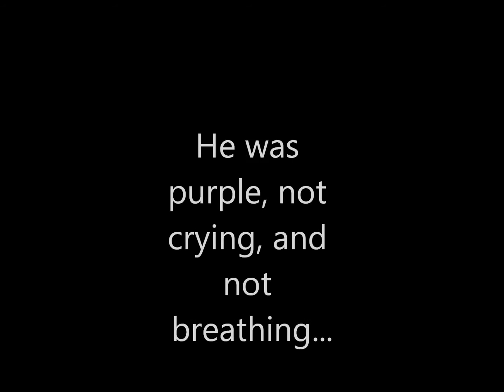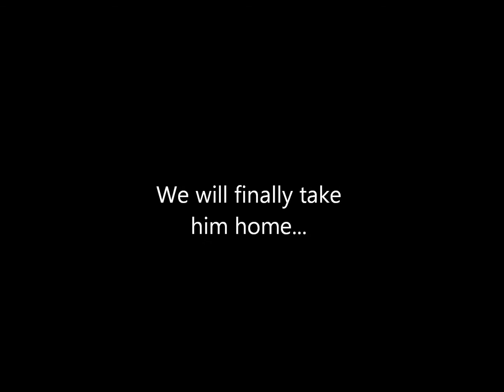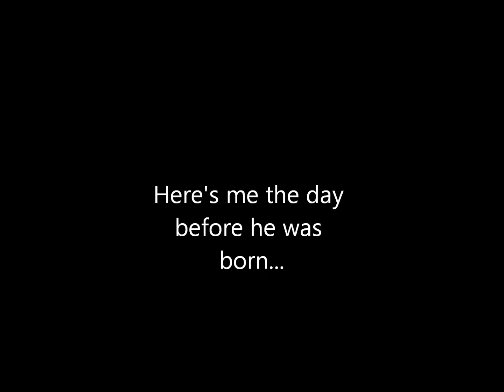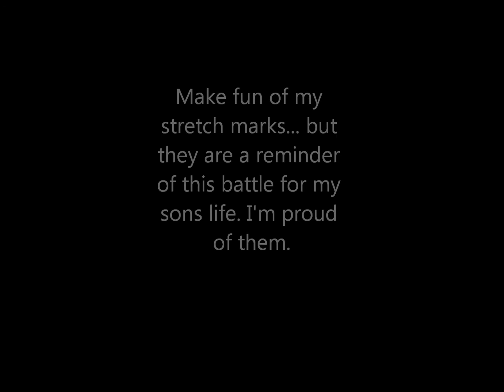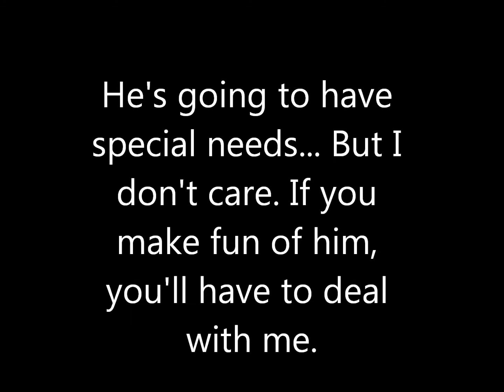Update and one month PP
My update on why i'm not making videos very often, and my pp picture. Songs used; Naturally- Selena Gomez and the Scene, Cinema- Benny Benassi (Skrillex Remix) the songs I used in this video are the songs I sang to my son when I was pregnant, and when he was born and I first saw him.

 (This part is just so youtube doesn't delete my video) THE USE OF ANY COPYRIGHTED MATERIAL IS USED UNDER THE GUIDELINES OF "FAIR USE" IN TITLE 17 § 107 OF THE UNITED STATES CODE. SUCH MATERIAL REMAINS THE COPYRIGHT OF THE ORIGINAL HOLDER AND IS USED HERE FOR THE PURPOSES OF EDUCATION, COMPARISON, AND CRITICISM ONLY. NO INFRINGEMENT OF COPYRIGHT IS INTENDED.